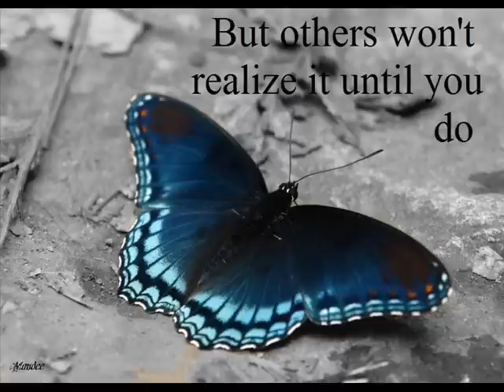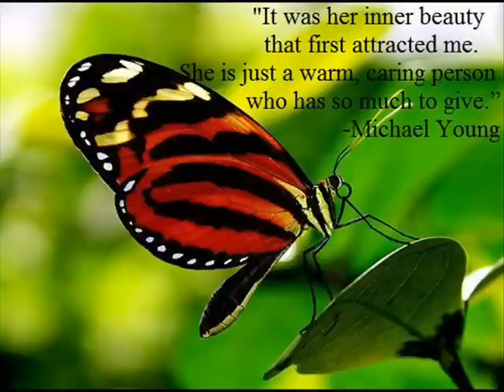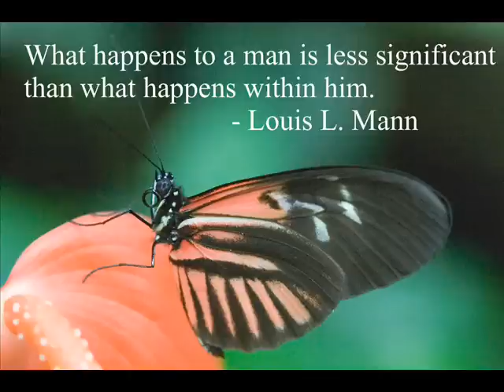Find Your Inner Beauty (with butterfly pics)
A video about inner beauty featuring one of my favorite animals: butterflies! and some inspirational quotes that I liked.